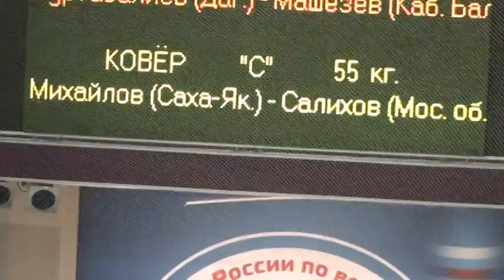55 kg qf Mikhailov vs Salikhov